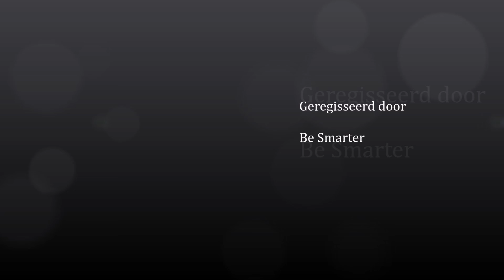Kerk en markt Nunspeet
Kerk en markt centrum van Nunspeet